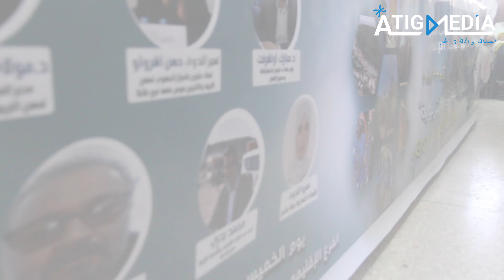طاطا:ندوة علمية لإدماج الخصوصيات المحلية في الأنشطة التربوية بالفرع الإقليمي لمهن التربية والتكوين..